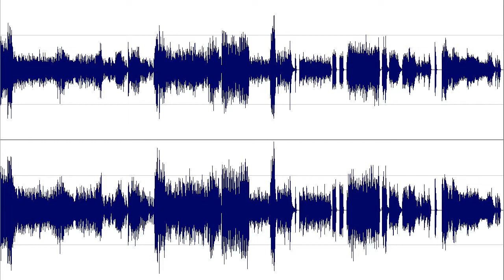L'île inconnue from Les nuits d'été by Hector Berlioz - piano accompaniment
A piano accompaniment for L'île inconnue from Les nuits d'été by Hector Berlioz.